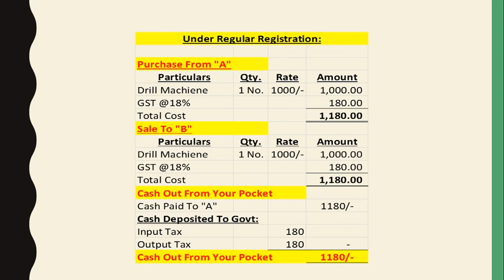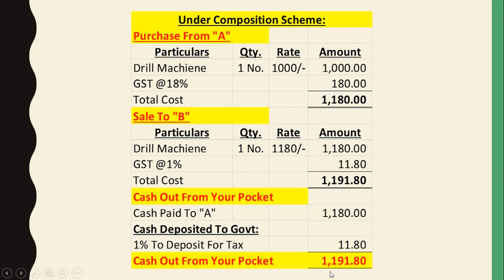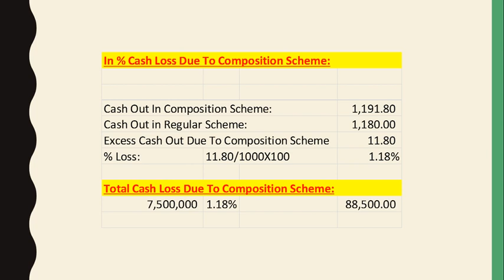COMPOSITION SCHEME OR REGULAR SCHEME